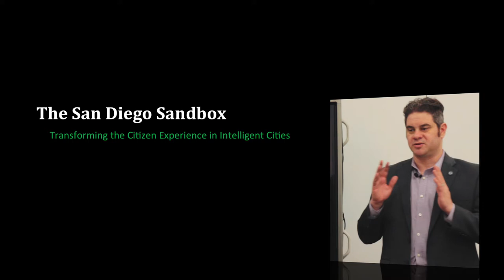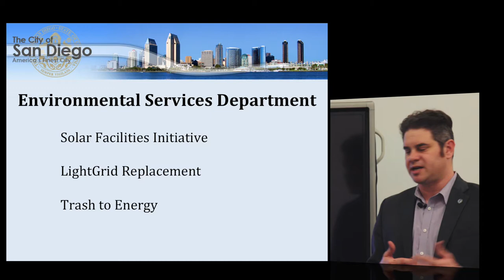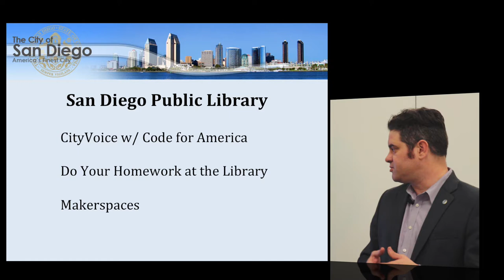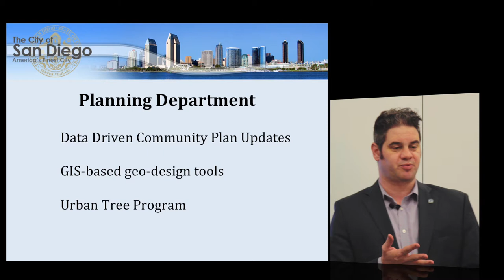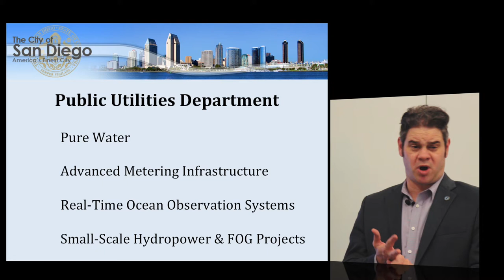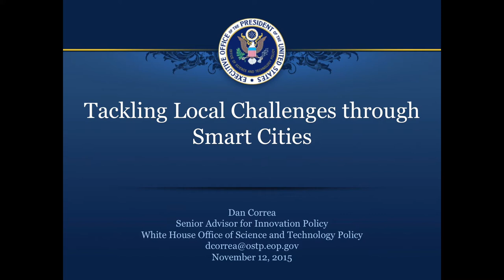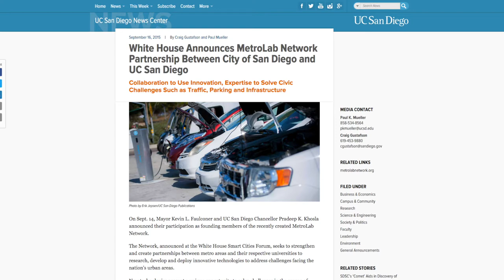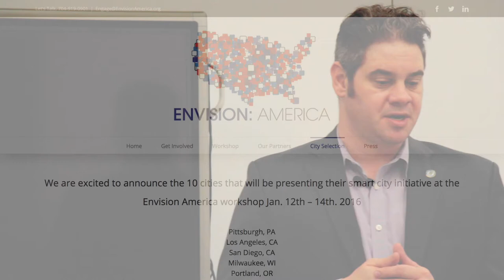Open San Diego: The San Diego Sandbox, feat. David Graham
David Graham, Deputy Chief Operating Officer for the City of San Diego's Neighborhood Services, talks about transforming citizen experiences through intelligent infrastructure. The City of San Diego was recently chosen as one of a few cities to participate in the White House's Envision America (Smart Cities) initiative.

Video: Glenn Batuyong